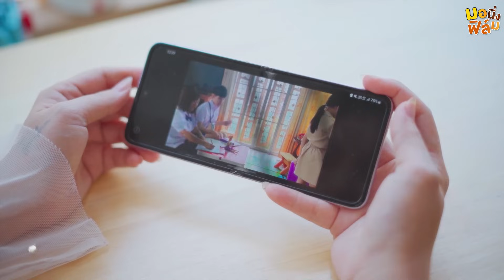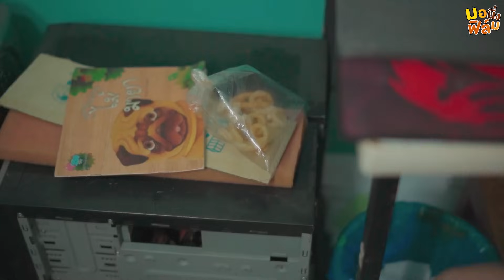เลี้ยงหลาน..เพื่อหาเงิu !! ไม่สงสารเด็กบ้างหรอ | หนังสั้น Morning Films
line @pakbungfamily